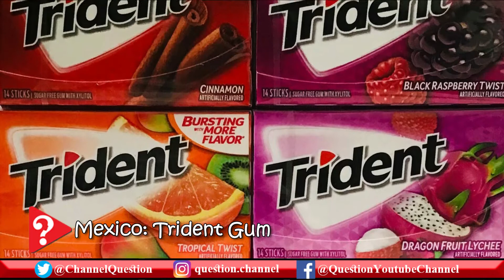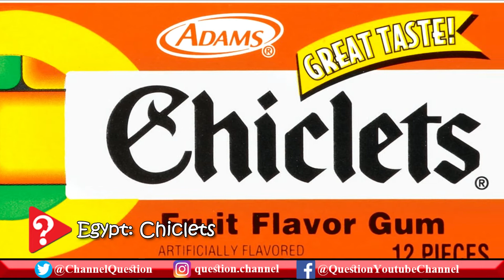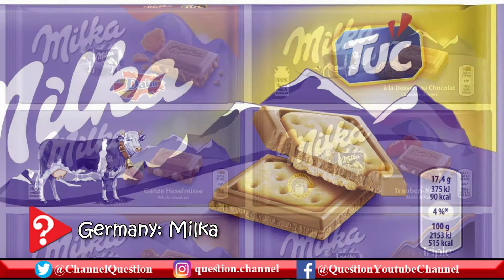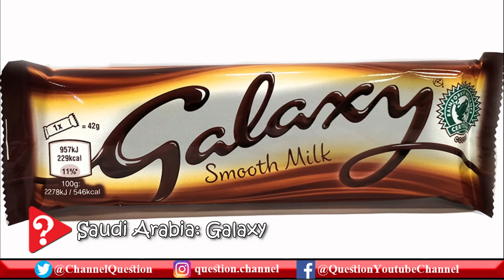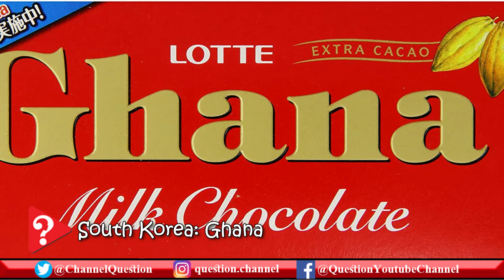The Most Popular Candy in the World